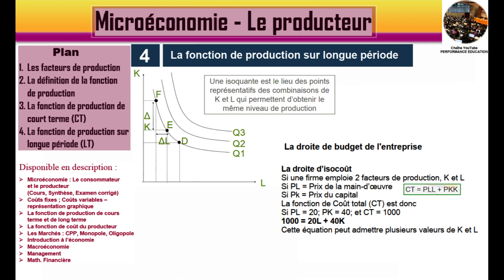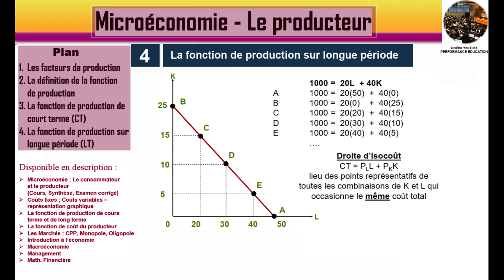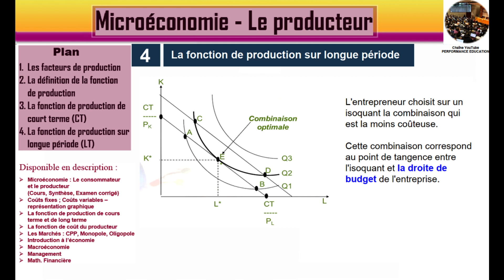Microéconomie - Le producteur : La fonction de production de long terme